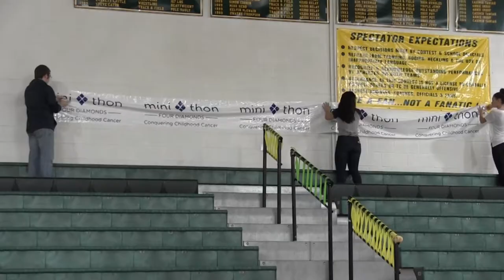Great Mills High School Mini-THON Documentary 2017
Produced by Todd McDevitt